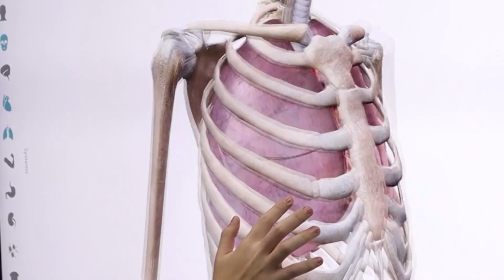Por Você - Corpo em Movimento: Exercícios para o tríceps (22-04-2023)